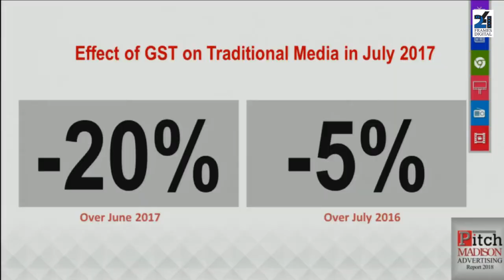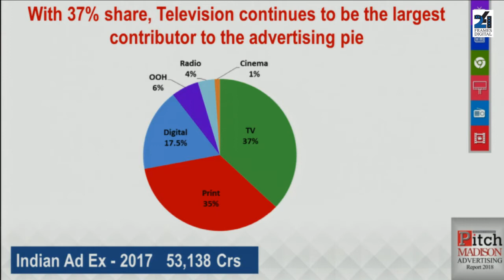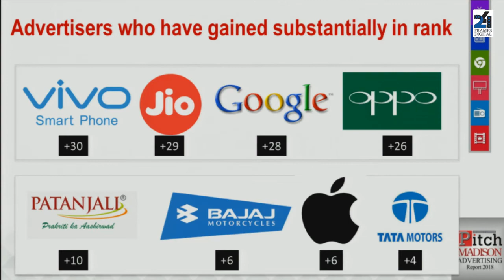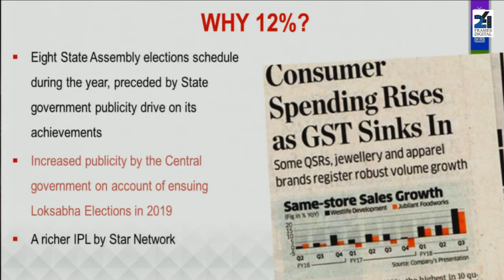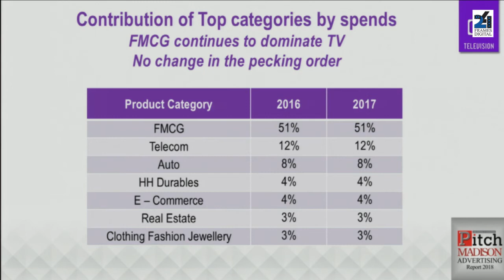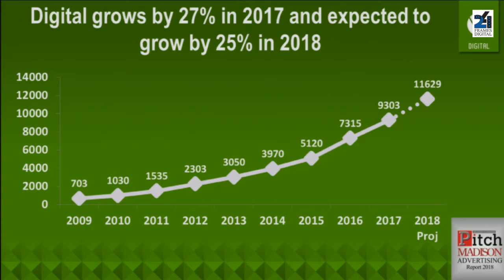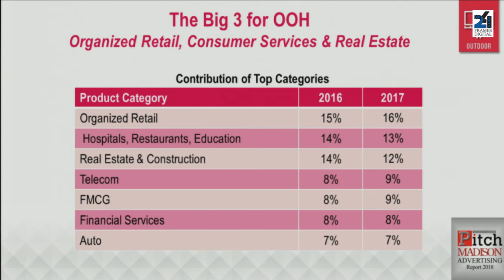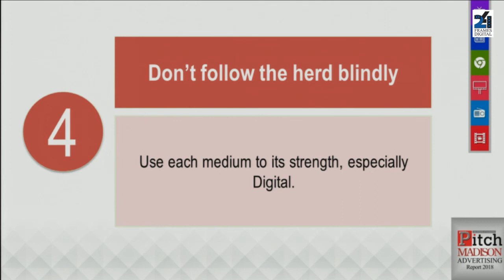PITCH MADISON ADVERTISING REPORT 2018 - Pitch Madison Advertising Report 2018 Highlights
Sam Balsara, Chairman, Madison World